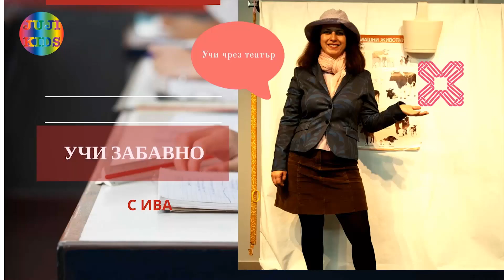Учи Забавно_Рециклиране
Как да рециклирам? Правилно ли рециклирам и защо да го правя? По лесен и достъпен начин, Ива Пан уче децата да рециклират и слагат правилно хартията, стъклото и пластмасата.
"Учи забавно" е специално разработено за децата предаване, с подходящи теми и представяне за деца от 3-8г. Децата научават нови неща чрез театрални подходи.🎥📺 Учи чрез театър!
"Учи забавно" - културно-образователното предане за деца се реализира с подкрепата на Столична община, по инициативата "Солидарност в културата".
Автор и Водещ: Ива Панева